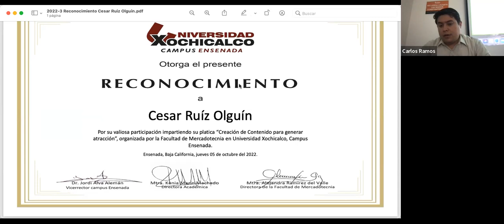El Marketing Digital Moderno: Charla a Universidad en Mexico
✅ Programa de Coaching 🚀
El Sistema para atraer a tus clientes ideales en automático:

✅ Para trabajar con nosotros en nuestro negocio en línea 🌎

✅ Live del mismo tema a profundidad 📺:

Muchos buscan el éxito a como dé lugar pero acaban por perderlo todo en el proceso.  Que no te pase a ti.  Le ayudamos a emprendedores a crecer su negocio sin perder su Alma, su Familia y su Salud en el proceso.

Cómo?  Te ayudamos a:

1) Separarte de tu competencia (creando una marca y oferta única)
2) Crear contenido de valor que hace que tus prospectos te persigan a ti (te ayudamos a crear vídeos que hablan al dolor de tu cliente ideal y te posicionan a TI como la solución a su problema).
3) Atraer a tus clientes ideales en automático (te ayudamos a diseñar un proceso para atraer, nutrir y cerrar a tus clientes ideales).

Nuestra pasión es ayudar a Emprendedores a Crecer su Negocio utilizando marketing digital moderno, para tener tiempo y balance en tu vida: tu relación con Dios, tus relaciones interpersonales, tu salud y tener unas finanzas sanas.

Si te interesa trabajar con César&Pamela, mándanos mensaje.

Cesar y Pamela es una organización internacional que entrena equipos en más de 20 países en las áreas de relaciones interpersonales, negocios, y liderazgo, ayudándote a crecer tu negocio o carrera sin perder a tu Alma, tu Salud y tu Familia en el proceso.